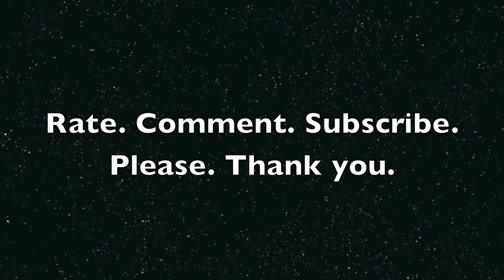ADAM LAMBERT - FOR YOUR ENTERTAINMENT - MAKEUP TUTORIAL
A tutorial based on the adam lambert album cover. The video is meant to be dark lighted!